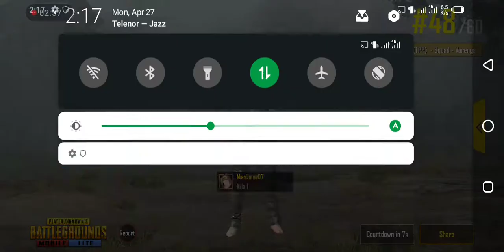First play ## pubg😁😁 Only 1 kill 😥##